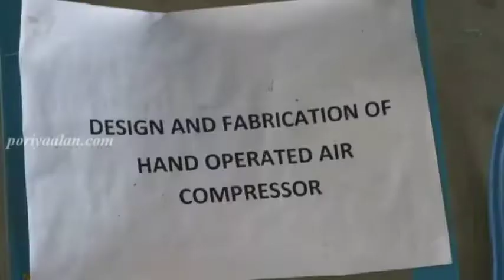Mechanical Project (Hand Operated Pump)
Mechanical Project
Fabrication of Hand Operated Pump
narasus sarathy institute of technology